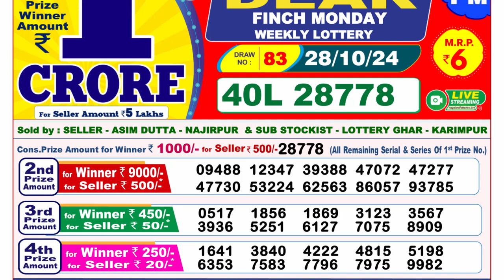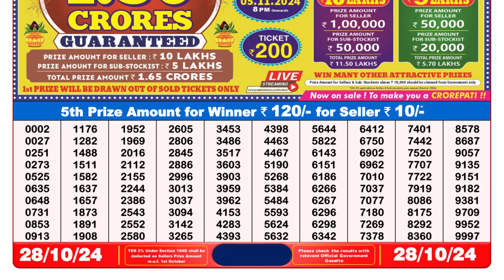🔴Dear Lottery Sambad 8PM 28.10.24 | Today's LIVE Winning Numbers